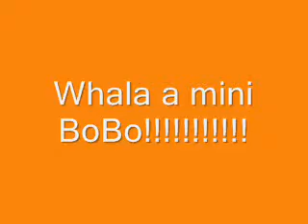What BoBo T rabbit has been up to........